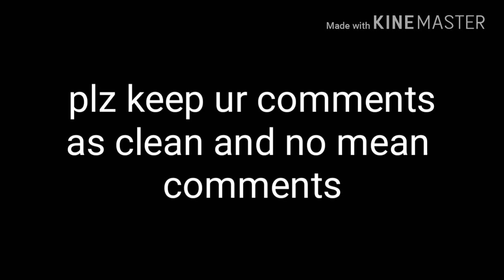My old drawings